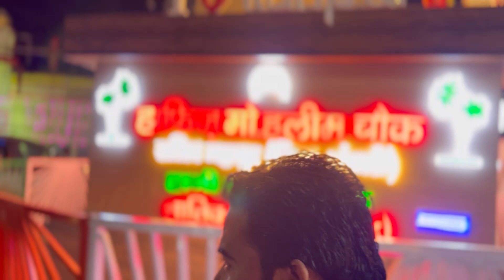Phir baal katwa liya usi jgh | Balti bhar kar raita | Rupam chauraha | Khalid Pathan